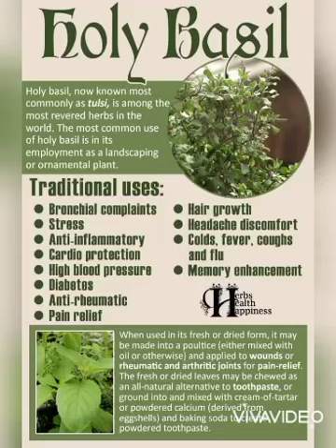basil leaves health benefits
Basil Essential Oil has been used extensively in traditional and asian medicine, Basil leaves were inhaled to treat headaches such as migraines and also to alleviate chest infections. Apply to temples to clear the mind, relieve mental fatigue and improve mental state. Apply to bath or compress to relieve muscular or menstrual pains. Use in massage blends to relieve fatigue.
theres more benefits from basil plants...